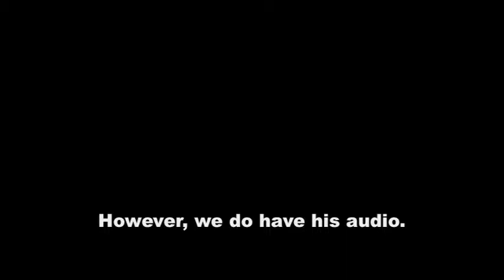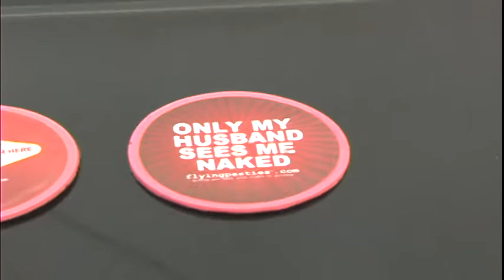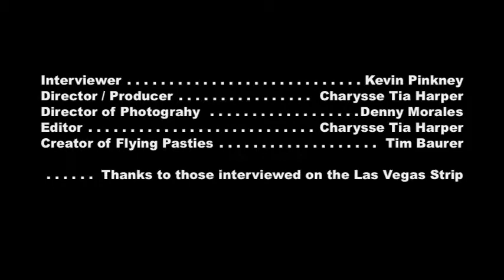Scanned (Documentary Trailer)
A preview of a documentary about Flying Pasties and those "peep show" machines at the airport, full-body scanners.